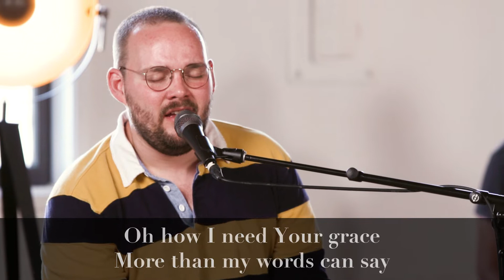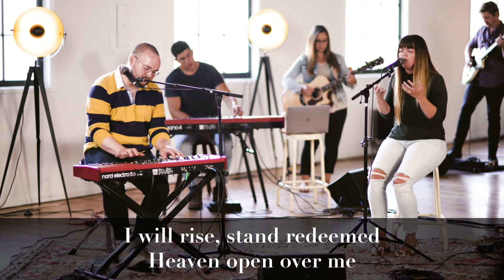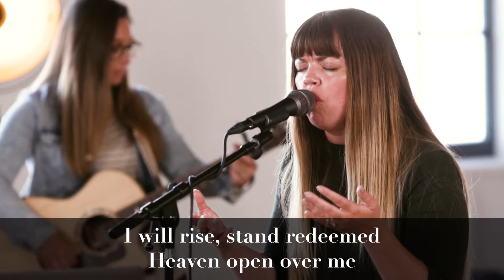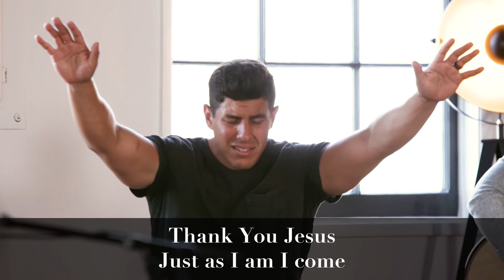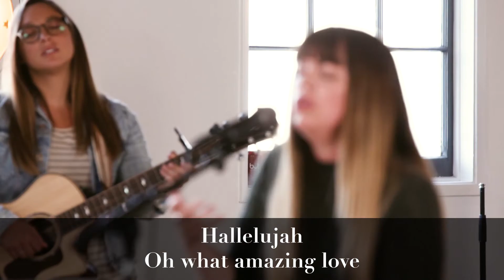Light Church Music - Jesus I Come - Ft. Matt Wright and Jen Horning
Jesus I Come
Written by
Recorded at Light Church in Encinitas, CA